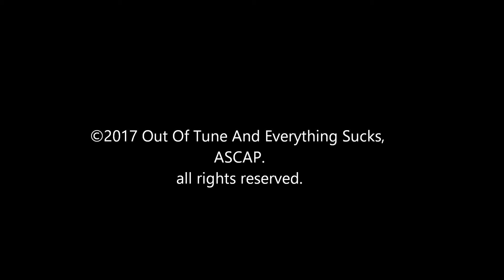Misty Window - Butch IV: Rebirthing Pains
"Misty Window"
by Butch IV
from the album REBIRTHING PAINS